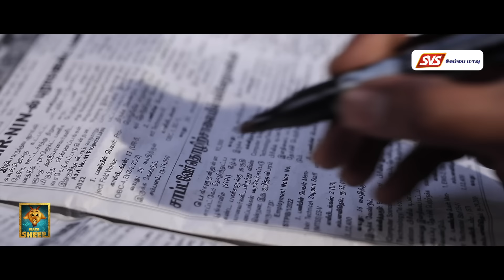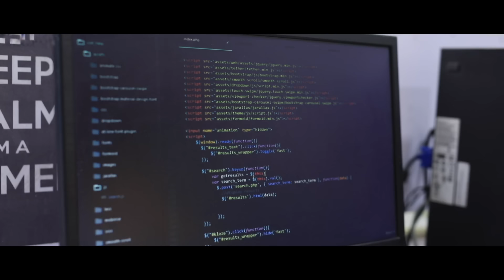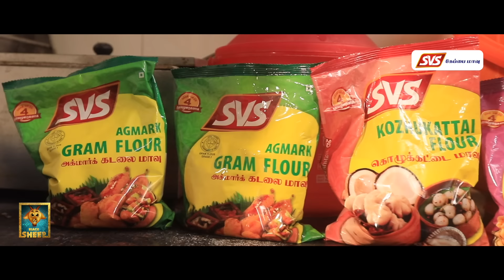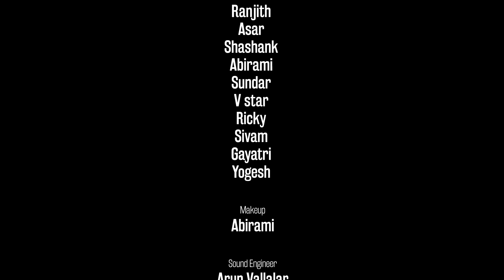Working Wife | Episode 9 | PenQueen | Ft Ival Nandhini | Blacksheep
Presented By Dazller Eterna

Naas Fashion : Naas Fashion Wear - The Online Women's Garment Store in Wholesale Price. Quality Kurtis starting from Rs.100/- onwards.

The Northview Kitchen boasts of its truly delectable cuisine made with the finest quality ingredients, which can be experienced while enjoying the breathtaking views it offers from its rooftop patio.